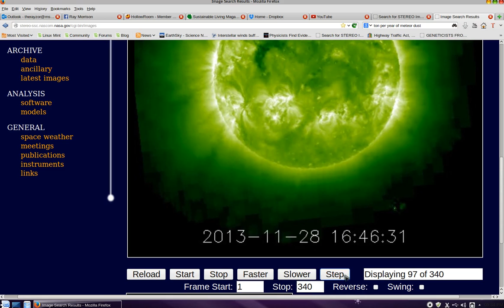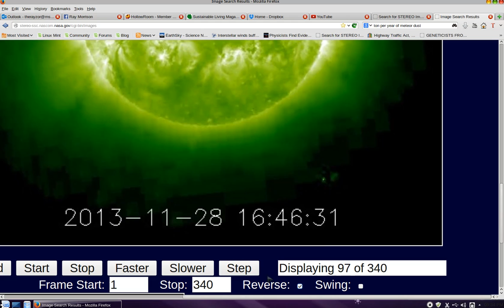Sun Harvester Update: Time Stamp is that of I-Son's decent on the Sun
Time Stamp is that of I-Son's decent on the Sun and this is the only feed available from NASA's Select Satellite photo archive..?? It's speed position and time stamp would be that of ISON but it looks like a Sun Harvester A.K.A. Electromagnetic Vehicle to me..!
~Rayzor~
Of Awareness